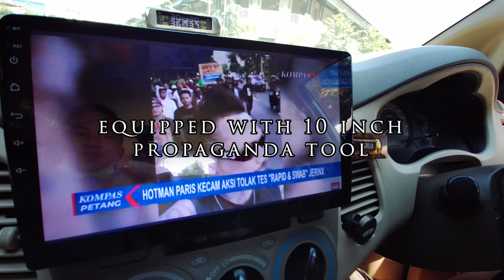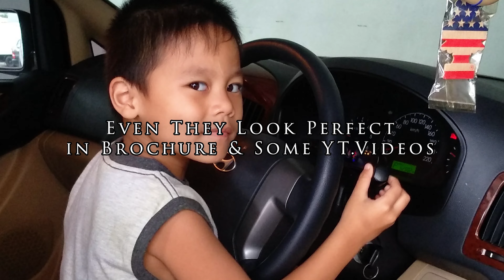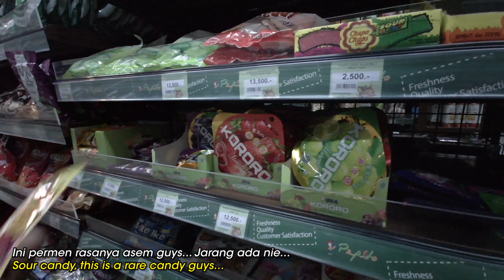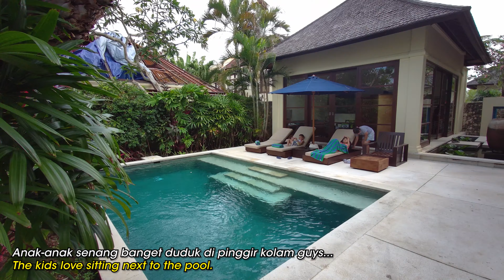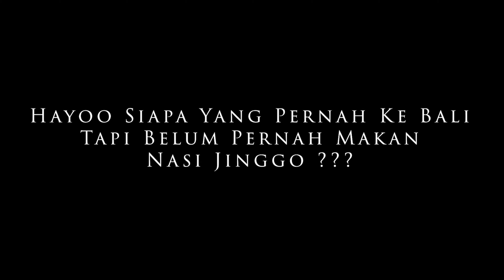PART.10 CARI MAKANAN DI BALI YANG HALAL ENAK MURAH - Epic Journey Toyota Innova Campervan 2KD-FTV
Hari ini kita pindah ke tempat baru guys, sekalian belanja bahan makanan & mencoba kuliner lokal di Bali. Semua budget dibuat minimalis agak biaya perjalanan tidak bengkak, karena perjalanan masih panjang.

9:39 Tempat baru kita guys...

First Gen Toyota Innova D-4D
- 2500cc DOHC Turbo Diesel 2KD-FTV
- 1.2 Bar Turbo Boost (stock 0.9 Bar)
- Stock Engine Power = 101HP/260Nm
- Current Engine Power = 150Hp/328Nm
- Engine Oil = Shell HX8 5W-30
- Max Speed : 175km/hour (GPS)
- 4 Speed Automatic
- Stock Rims R15
- Bridgestone Dueler AT 235/70 R15
- Campervan Build - 5 Seaters (Almost 2 tons gross weight)
- Fuel Type (Biodiesel B30)
- Fuel Consumption (City 10kpl | Mix 12kpl | Highway 16kpl)
- Idle with AC ON - Fuel Consumption (1,2 liter/hour)
- 10inch Multimedia Entertainment
- Dual 80Ah Lead Acid Battery
- PKB 2,2Juta/tahun
- Turbo Timer